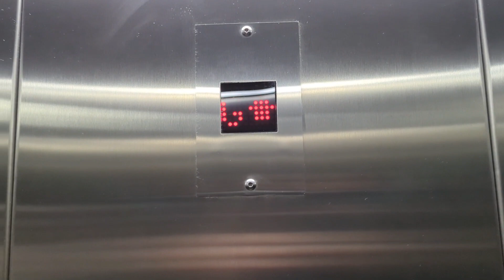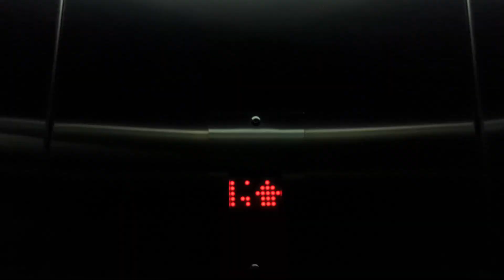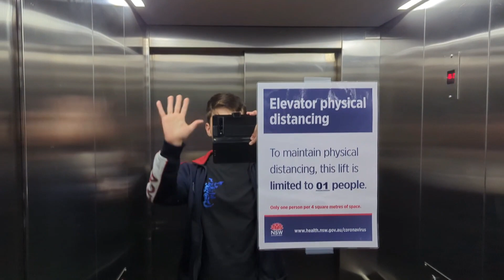Flickering lights! Badly conditioned Harwel hydraulic lift at Mazda showroom in Stanmore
This lift was the worse. The lighting to this lift was crap kept flickering and I thought the lift was going to breakdown. Hopefully when I come back one-day it will be fixed. Disappointing.

Here are the technical characteristics / Following technical information:
-Brand / Brand: Harwel lift hoist
-Model / Model: N/A
- Drive / Type: Hydraulic
-Capacity: 612KG / 9 Pers.
- Floors served: 2 (G,1)
-Year : N/A

Google pixel pro 7 1080p60 Resolution
Mazda store Stanmore,Stanmore, NSW, Australia
Film Date 15/2/23 @ 3:11 PM